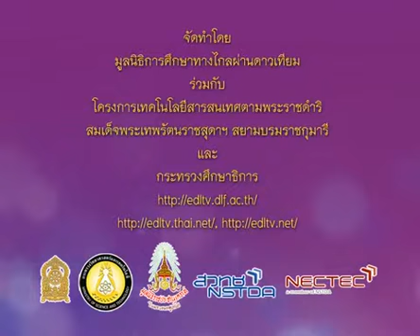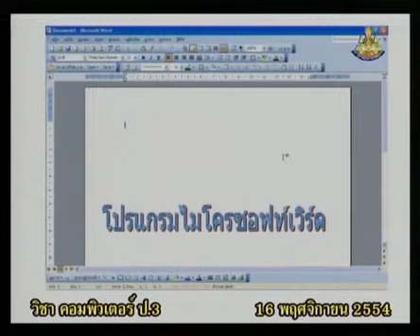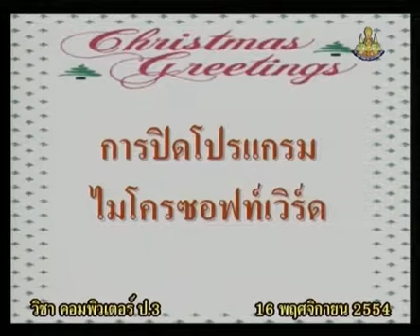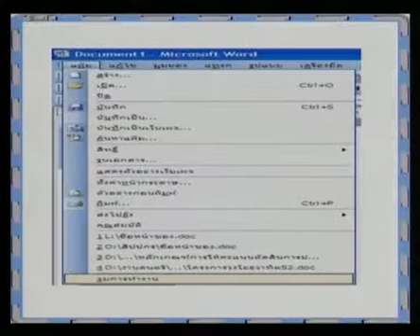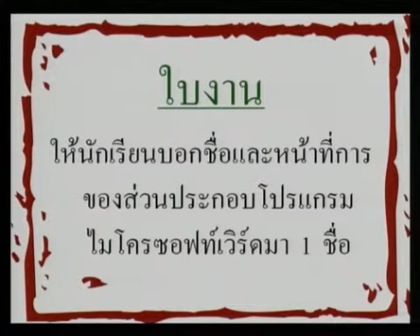072+comp3+dltv54+541116+C+การใช้งานโปรแกรม Microsoft Word